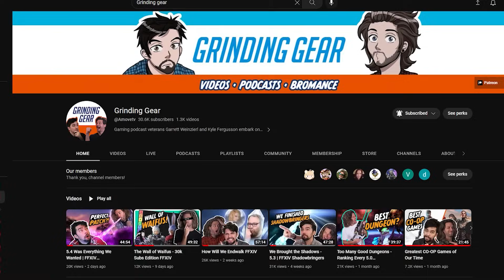Coming Back Home | Grinding Gear Reacts to the Endwalker MSQ!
00:00 Welcome Home
10:13 Roll Credits
13:23 Vote Disband?
21:56 Talking to Urianger
25:18 Talking to Alisaie
28:53 Talking to Alphinaud
32:12 Circling Back!